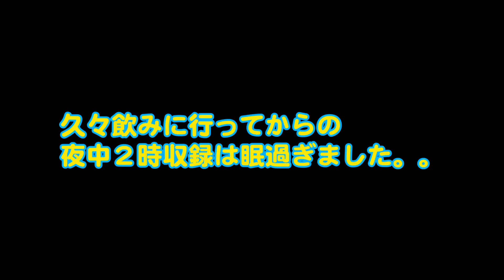【FIFA23 ファンタジスタ #23】リーガ２戦！余裕と思われた試合が大苦戦！サラゴサ、セビージャ戦【バルセロナ】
選手キャリアモードで絶滅危惧種のファンタジスタを誕生させる！ていう企画です。
普段個人技とか使わないのでこれを機に練習してみようかと思ったり思わなかったり。

所属先 : セルティック（17歳)→バルセロナ（18歳）

スポーツゲーム中心に実況
毎週３〜４回、２０：４５前後に配信
土日休み（年に数回休日出勤あり）
動画が配信されたら３０分前後の動画を見るだけの簡単なお仕事です。